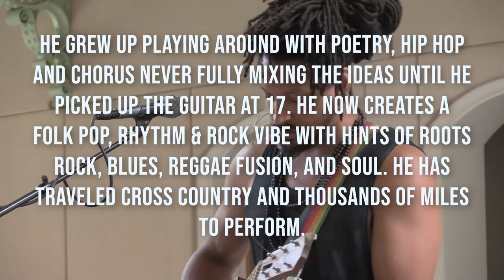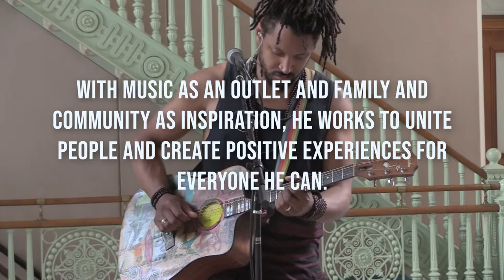Studio Theater Recording Kali Stoddard-Imari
Kali Stoddard-Imari is a Boston based singer songwriter, multi-instrumentalist and Looping Artist. He has been placed in front of acts like Adam Ezra Group, Taj Mahal, Martin Sexton, Shawn Colvin and Marc Cohn.
He grew up playing around with poetry, hip hop and chorus never fully mixing the Ideas until he picked up the guitar at 17. He now creates a Folk Pop, Rhythm & Rock vibe with hints of Roots Rock, Blues, Reggae Fusion, and Soul. He has traveled cross country and thousands of miles to perform.
 With Music as an outlet and family and community as inspiration, he works to unite people and create positive experiences for everyone he can.

Shelley Neill
Producer/Creative Director

Callie Chapman

Director of Video Production